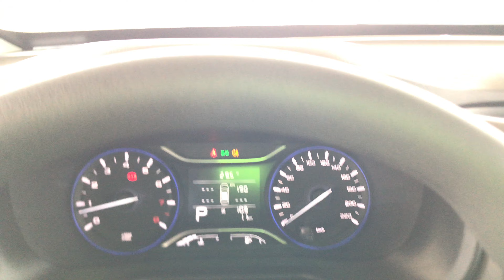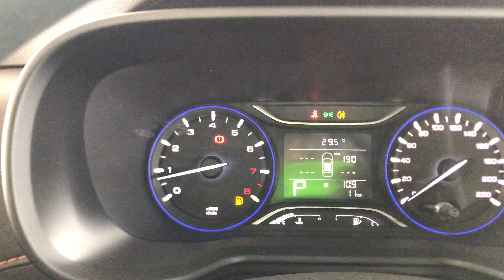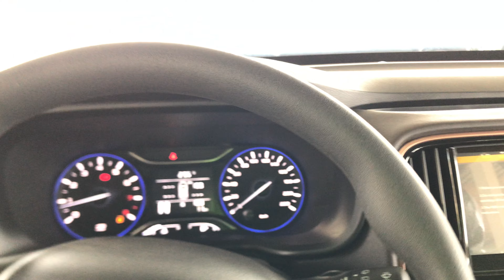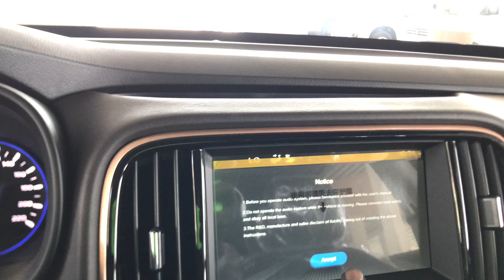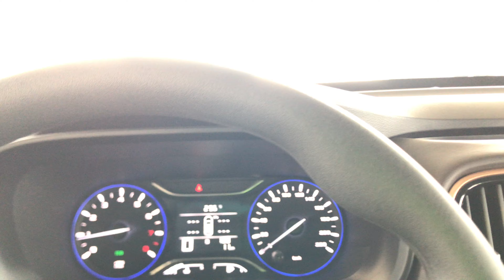جي اي سي جي اس GAC GS3 2021 سياحي تنفس طبيعي